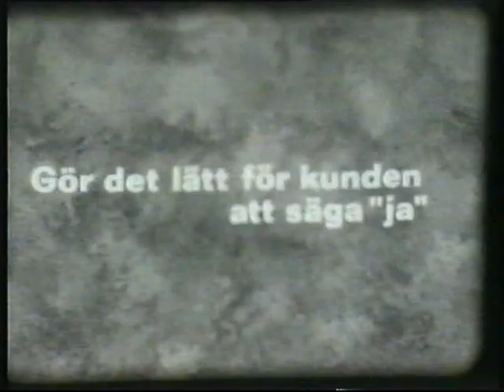Vägen till kundens ja